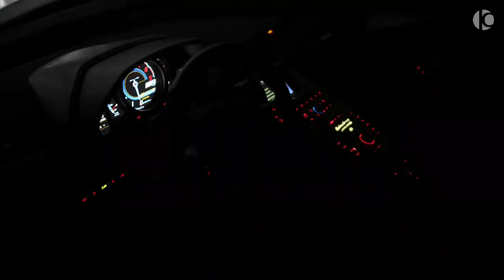1 of 1 Lamborghini aventador Carbonado _ EVO The Black Diamond From MANSORY.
1 of 1 Lamborghini aventador Carbonado _ EVO The Black Diamond From MANSORY.

2) cars
3) British luxury cars
4) British luxury cars
5) Bentley Motors Limited
6) Bentley Motors Limited
7) Aston Martin
8) Aston Martin
9) McLaren Automotive
10) McLaren Automotive
11) Lotus Cars
12) Lotus Cars
13) Morgan Motor Company
14) Morgan Motor Company
15) Bentley Continental GT
16) Bentley Continental GT
17) Jaguar Cars
18) Jaguar Cars
19) More results
20) British luxury cars
21) Top 20 luxury cars
22) Luxury cars price
23) Luxury car brands
24) Top 10 luxury cars in India
25) Luxury cars in the world
26) Luxury cars Price in India
27) Luxury cars India
28) Luxury cars in India below 30 lakhs
29) Fd Rolls Royce
30) Cars Rankings
31) Best Small Cars for 2022
32) Best Luxury Small Cars for 2022
33) Best Hatchbacks for 2022
34) Best Compact Cars for 2022
35) Best Subcompact Cars for 2022
36) Best Midsize Cars for 2022
37) Best Luxury Midsize Cars for 2022
38) Best Large Cars for 2022
39) Best Luxury Large Cars for 2022
40) Best Super Luxury Cars for 2022
41) Best Sports Cars for 2022
42) Best Luxury Sports Cars for 2022
43) Best Convertibles for 2022
44) Best Luxury Convertibles for 2022
45) Best Wagons for 2022
46) Best Hybrid and Electric Cars for 2022
47) Best Luxury Hybrid and Electric Cars for
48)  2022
49) SUVs Rankings
50) Best Compact SUVs for 2022
51) Best Luxury Compact SUVs for 2022
52) Best Subcompact SUVs for 2022
53) Best Luxury Subcompact SUVs for 2022
54) Best Midsize SUVs for 2022
55) Best Luxury Midsize SUVs for 2022
56) Best Large SUVs for 2022
57) Best Luxury Large SUVs for 2022
58) Best Hybrid and Electric SUVs for 2022
59) Best Luxury Hybrid and Electric SUVs for2022
60) Best Crossover SUVs for 2022
61) Best Luxury Crossover SUVs for 2022
62) Best SUVs with 2 Rows for 2022
63) Best SUVs with 3 Rows for 2022
64) Best Luxury SUVs with 2 Rows for 2022
65) Best Luxury SUVs with 3 Rows for 2022